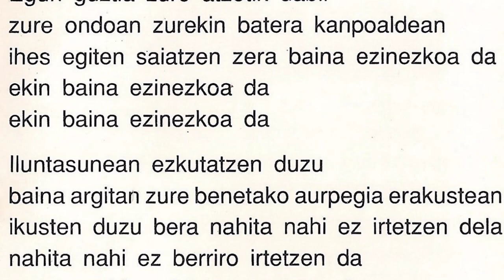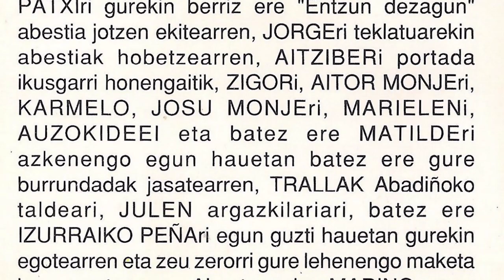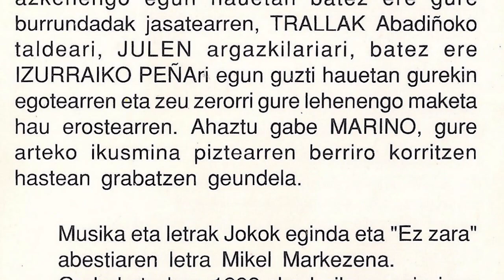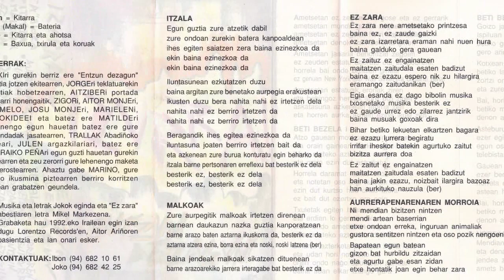IZURRAI - Itzala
Berrizko IZURRAI taldearen "Entzun dezagun" bigarrengo maketatik ateratako abestia duzue honako "Itzala". Taldea honako hauek osatzen zuten, Julen (kitarra), Iokin (kitarra eta ahotsa), Unai (bateria) eta Hiart (baxua eta ahotsa). 1992. urtean grabatu zuten Lorentzo Records-en, Aitor Ariño teknikari lanak eginez.